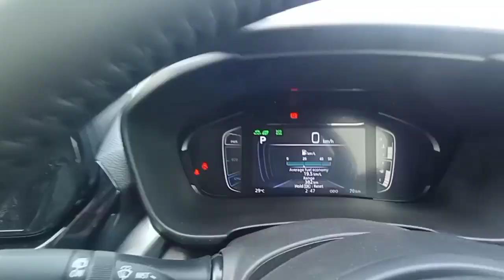27Kmpl की Mileage & Safety दोनो मिलेंगे। Toyota HyRyder Detailed Review। Urban Cruiser Hyryder।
Contact Toyota Amritsar -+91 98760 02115
Toyota HyRyder Drive Review
Toyota HyRyder Drive Review on highway

Toyota Hyryder
Toyota Urban Cruiser HyRyder
HyRyder Test Drive।
Renault Triber vs Nissan Magnite
Renault Triber 1000cc
Nissan Magnite 1000cc Turbo Engine
7 Seater cars
Best 7 Seater
Triber
Triber vlogs
Triber Chasing Thar
Triber Alto Crash test
Triber Driving Vlogs
Triber going to Mansar lake।
Renault Triber
Triber Engine Bonnet
Car Tips
Car Maintaining Tips
Engine Compartment
Renault Triber vs Nissan Evalia
Nissan Evalia
Renault Triber
Renault Triber and Nissan Evalia

Renault Triber
Renault kwid
Force Gurkha
Mahindra Thar Rival
Most Underrated Car.

Gurkha
Mahindra Thar
Thar
Mahindra Thar Black Colour

Drag Race
Ignis vs Triber
1000cc vs 1200 cc
Drag Race Triber Vs Ignis
Renault vs Maruti
Drag Race
Long Race
Renault Triber Drag Race
Triber Engine Power
First Drag Race video of Triber vs Ignis
Triber vs Ignis